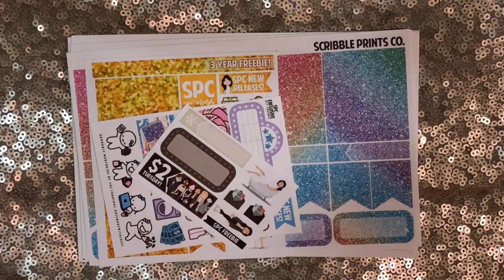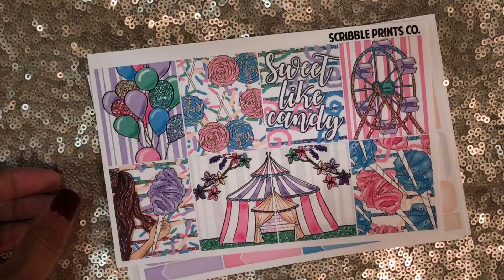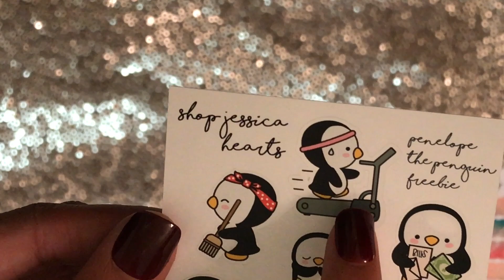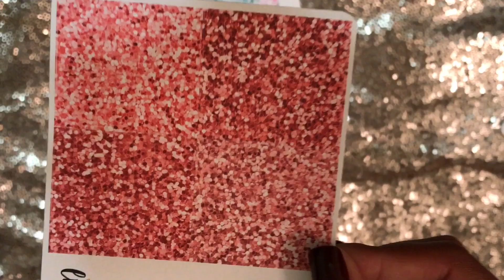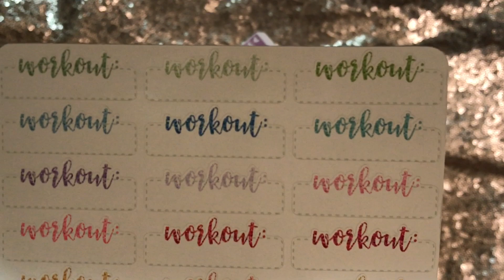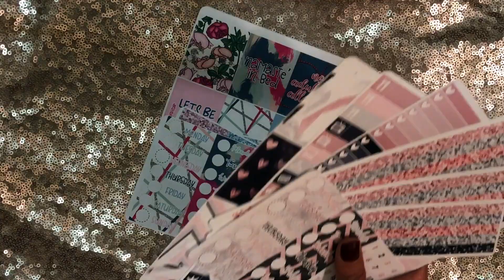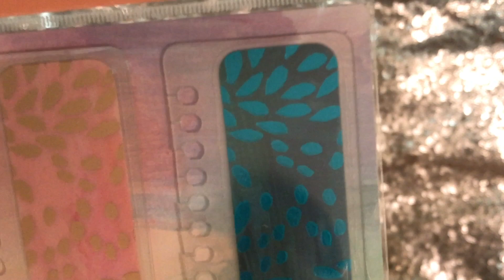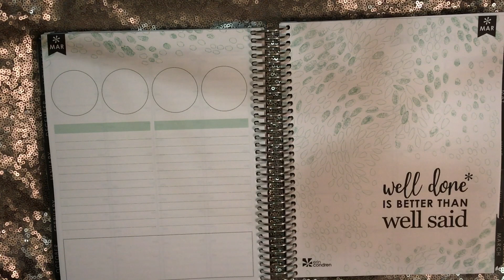Haul || Erin Condren, SPC, LMP, Shop Jessica Hearts